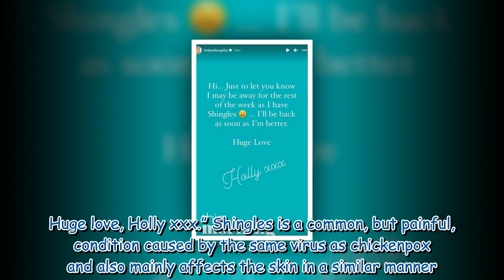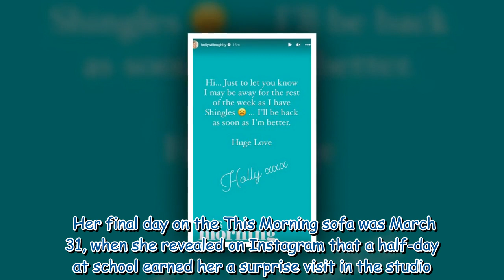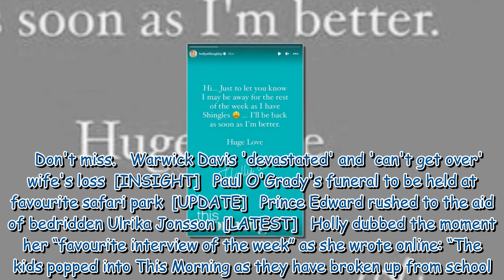Holly Willoughby pulls out of This Morning with worrying health update